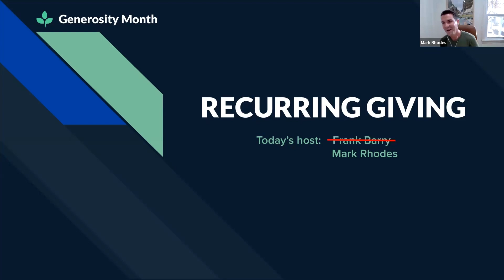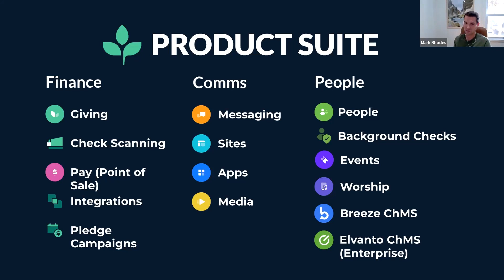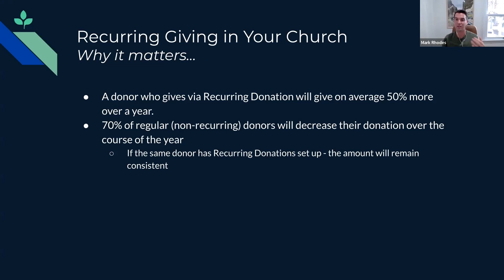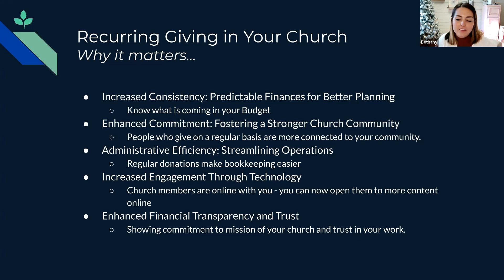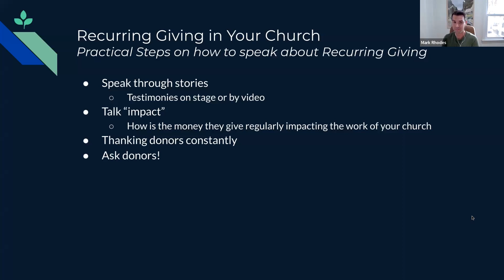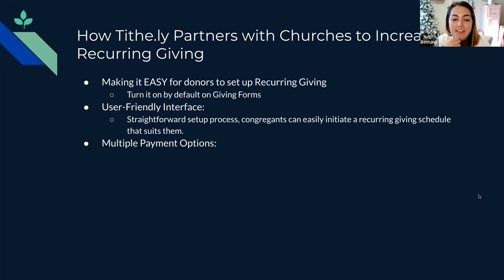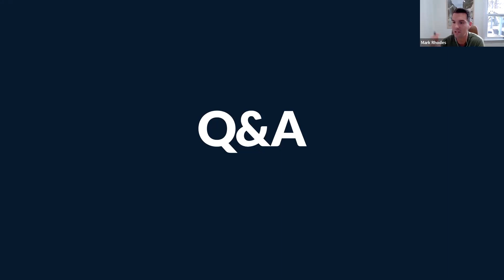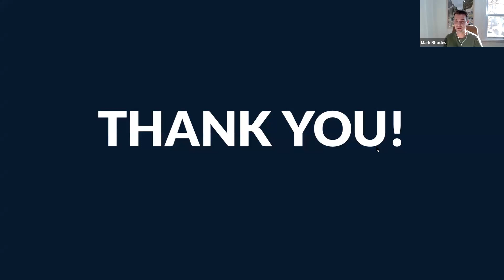Generosity Month | How Consistent Giving Impacts the Church Webinar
Recurring Giving: How consistent giving impacts your church (plus, how to increase it)!

With tools like text and email messaging, custom church apps and websites, church management software, digital giving, and so much more… it’s no wonder over 37,000 churches in 50 countries trust Tithely to help run their church.